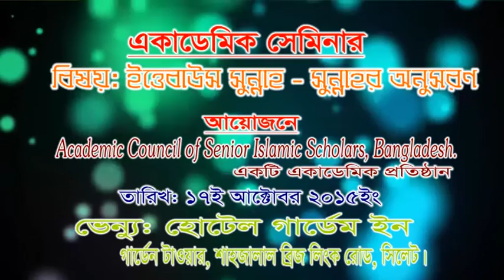Ittaba e Sullah Part:01 introduction 17/10/2015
একাডেমিক সেমিনার
Ittaba-us-Sunnah
introduction
কুরআন তিলাওয়াত ও পরিচিতি পর্ব - পার্ট-০১
বিষয়ঃ ইত্তেবাউস সুন্নাহ - সুন্নাহর অনুসরণ
স্থানঃ হোটেল গার্ডেন ইন
তারিখঃ অক্টোবর ১৭, ২০১৫
আয়োজনেঃ
Academic Council of Senior Islamic Scholars, Bangladesh.
                                                           একটি একাদেমিক প্রতিষ্ঠান